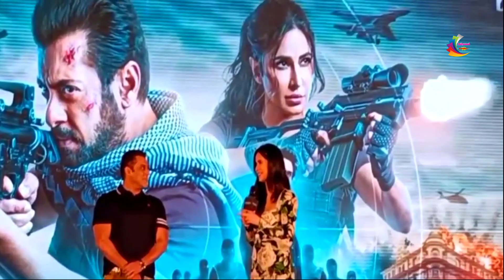Tiger 3 तगड़ा Advance Booking देख सलमान का Reaction - आप लोगों ने मेरा दिल जीत लिया | Tiger 3 Event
Tiger 3 Trailer Out Now
Tiger 3 1st day Box office collection
Tiger 3 First Review
Tiger 3 Blockbuster
Tiger 3 All Time Blockbuster
Tiger 3 Vs Bahubali 2
Tiger 3 Vs Jawan 1st Day Box Office collection
Tiger 3 Big Record
SalmannKhan News
Salman Khan Big Record
SalmanKhan Katrinakaif
Emraan Hashmi
Tiger 3 Day 1 Occupancy
Tiger 3 First Day Box Office collection
Tiger 3 satellite right digital right
Tiger 3 1 Day Box Office collection
Tiger 3 All Time Box Office collection
Tiger 3 Hindi collection
Tiger 3 Tamil collection
Tiger 3 Telugu collection
Tiger 3 Update
Tiger 3 Film Review
Tiger 3 Public Review
Tiger 3 Morning Public Review
Tiger 3 First Day public Review
Tiger 3 Fans Review
Tiger 3 Critics Review
Tiger 3 Full Movie Review
Tiger 3 Day 1 Advance Booking
Tiger 3 second day Advance Booking